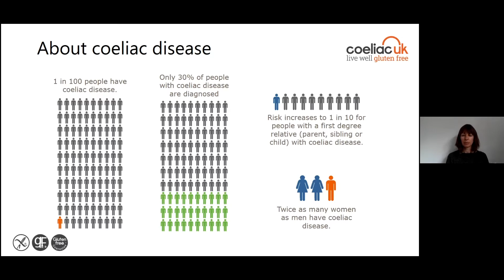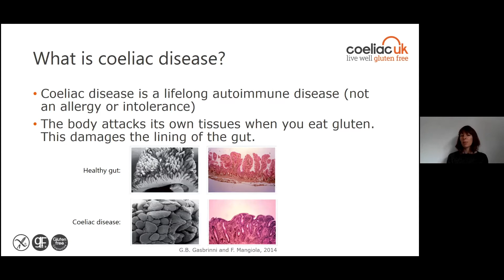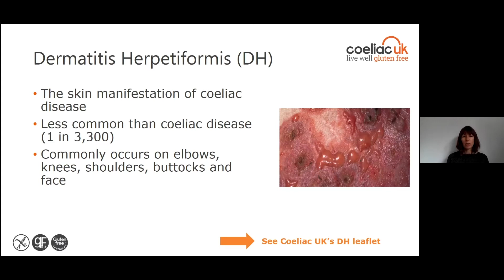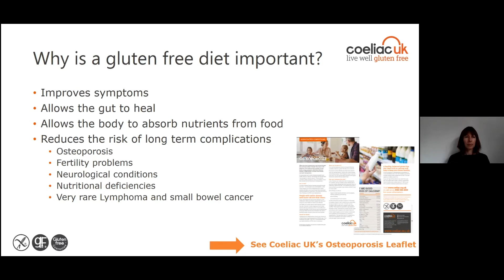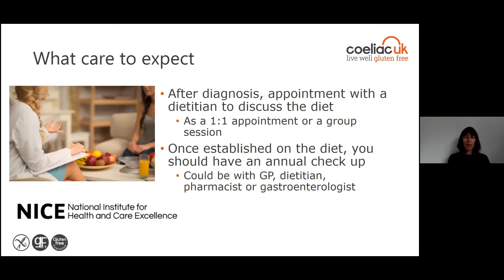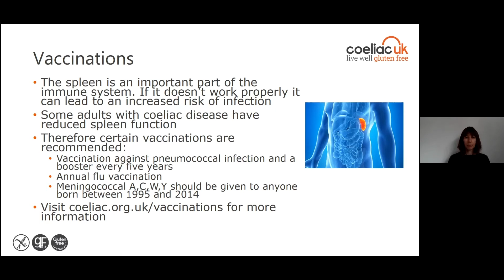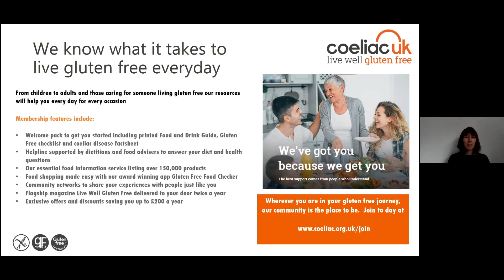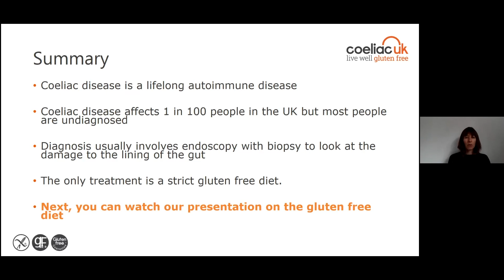Update - About coeliac disease EXPLAINED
What is coeliac disease? What are the symptoms? How do you treat Coeliac Disease?